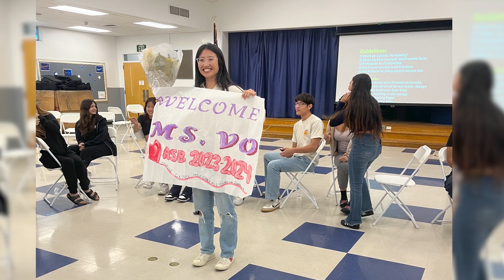Ms. Vo Fall 23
We welcome Ms. Vo back to WCHS as our new ASB Director! She was previously a WCHS math teacher and an Alumni from of class of 2011. Story by Isabella Sanchez and Andrea Salazar.